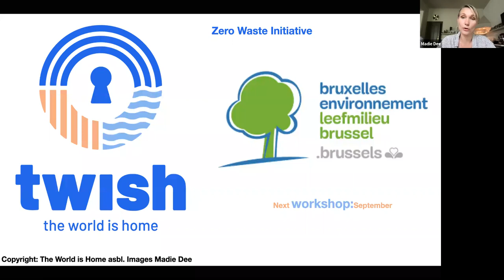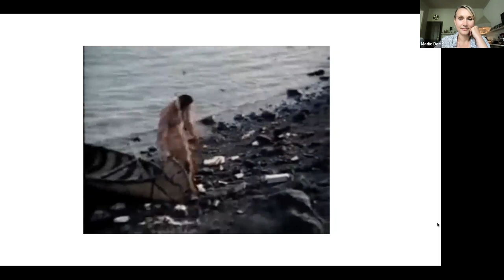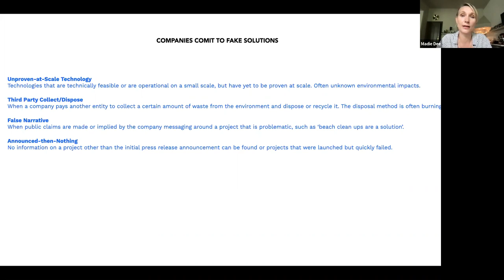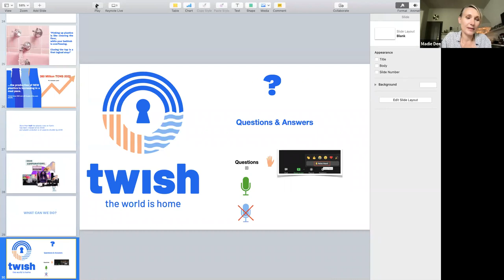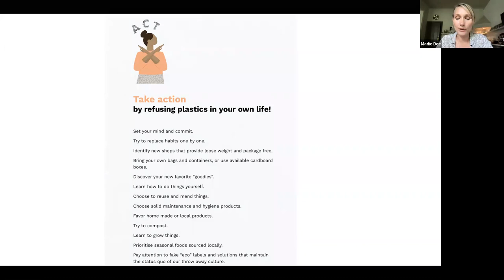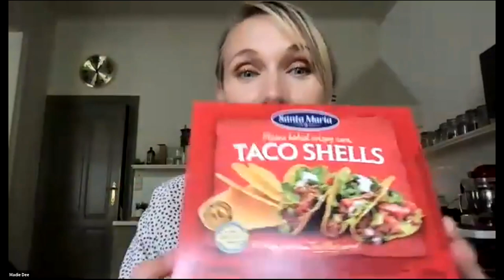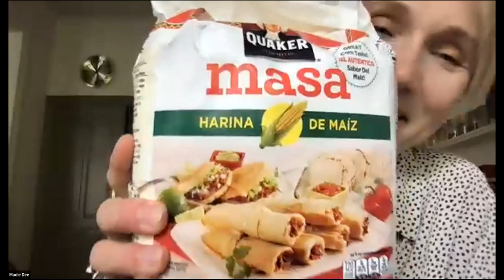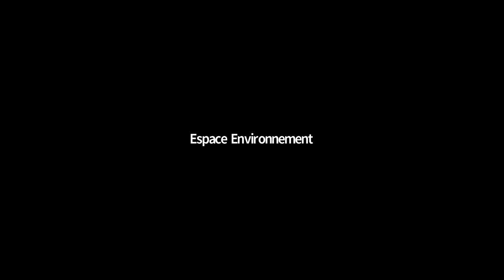Plastic free Workshop E 2 Madie Dee |The World is Home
This is a LIVE recording of Workshop 2 out of 5 on Plastic Free Living, organized by The World is Home npo in collaboration with Brussels Environment, for the Zero Waste Initiative 2021.
"My Plastic free Kitchen Part 2 "EAT BETTER SHOP BETTER WASTE LESS"

Madie Dee, the founding Manager of The World is Home, shares insights  on how to live plastic free and why.
In this episode Madie introduces corporate greenwashing campaigns explaining how these techniques are used to mislead the public to believe the companies are selling environmentally friendly products.
She highlights the false route of plastic recycling and shares some impactful, but easily adoptable ideas we can apply when shopping and in our own Kitchens.

📆The next Workshop (3)  "Plastic free Toxic free", will be LIVE on the 16th of September, noon Brussels time ( +2 GMT) .
It covers toxins in our everyday goods and how to avoid them.

🤲 Share the awareness with a friend.

🙏🏼 Apologies for the error on the last slide, the correct facebook address is below.
🔧To keep the video shorter,  we removed a part of a question which was purely conversational.

The world is Home is an international nonprofit organization fighting the growing production of Single Use Plastics.

We develop and promote projects that can stop the inflow of new Single Use Plastics worldwide.

NEED ADVISE❓
Don’t hesitate to reach out!